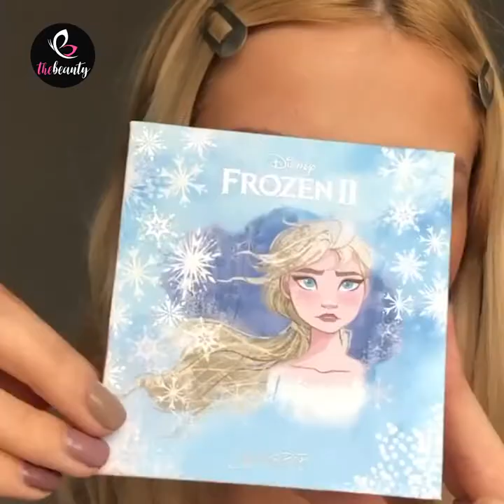DIY Makeup Tutorial For Girls | Best Makeup Compilation 2020 | Beauty Hacks Ideas